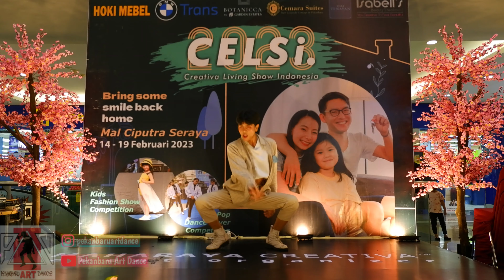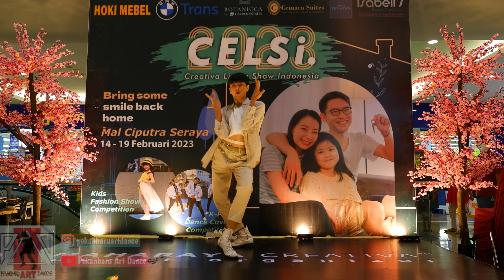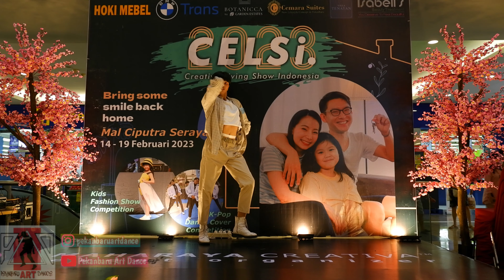LISA - 'LALISA' By PASHA - SOLO KPOP DANCE COVER COMPETITION 2023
EVENT : SOLO KPOP DANCE COVER COMPETITION 2023
PLACE : MAL CIPUTRA PEKANBARU - INDONESIA
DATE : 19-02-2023